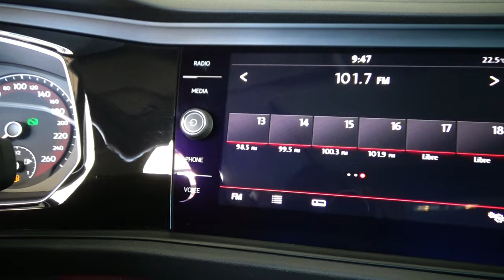Volkswagen / Jetta / 2019 - 11810